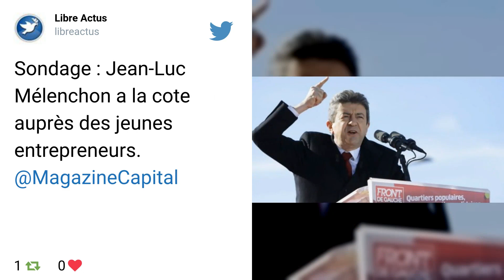Débat : Jean-Luc Mélenchon jugé le plus convaincant des candidats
Le "Grand débat" a permis aux onze candidats à la présidentielle de se mesurer et de faire valoir leurs projets devant les Français. Tous ont cherché à convaincre un maximum de leurs concitoyens. Et les téléspectateurs ont jugé. Selon un sondage Elabe réalisé pour BFMTV, c'est Jean-Luc Mélenchon qui a été jugé le plus convaincant.

Ils sont ainsi 25% des téléspectateurs interrogés par Elabe à avoir estimé que le candidat de la "France insoumise" avait dominé les échanges. Il devance ainsi Emmanuel Macron (désigné par 21% des sondés) et François Fillon (objet du choix de 15% du panel).